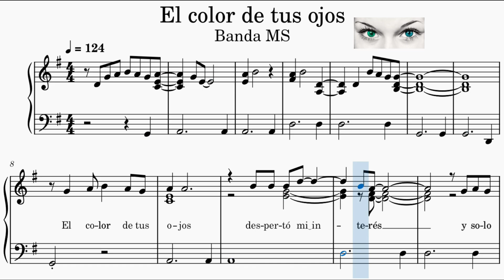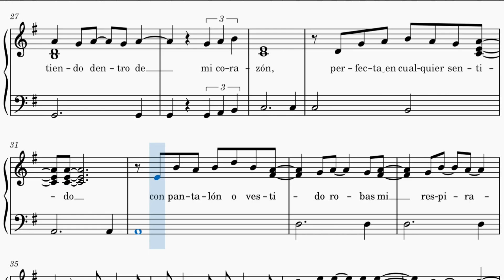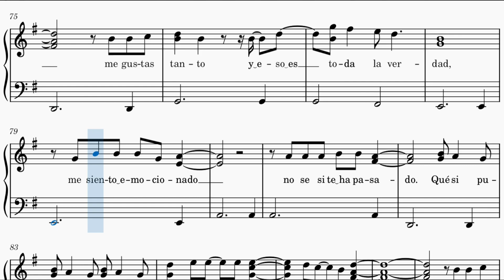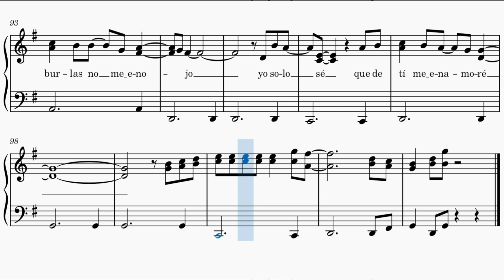El color de tus ojos - Banda MS - PIANO - Partitura y MIDI en la descripción.